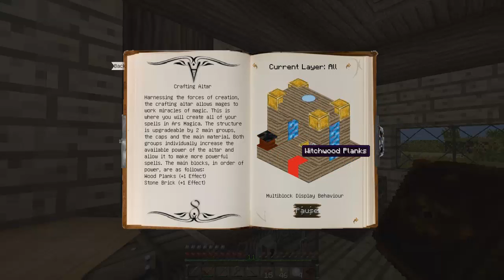Minecraft 1.6.4 - Supervivencia con Mods - Ep. 14 - Avanzando en Ars Magica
Retomo la serie de supervivencia con mods. Empezamos mapa nuevo, con mods actualizados y muchas sorpresas por descubrir.